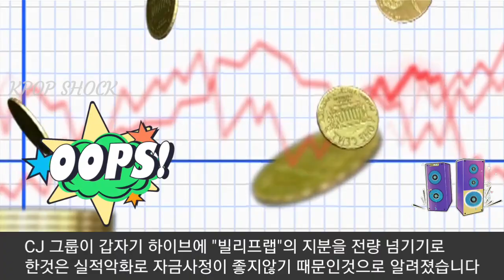[케이팝] 방탄소년단 소속사 하이브 "CJ 빌리프랩 전격인수" (BTS' agency HYBE took over "Belift Lab" from CJ)